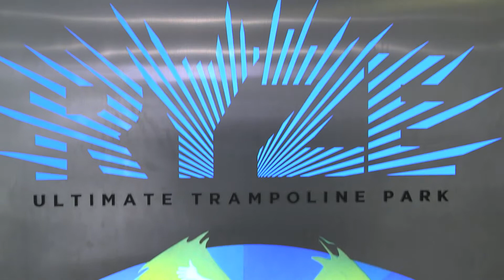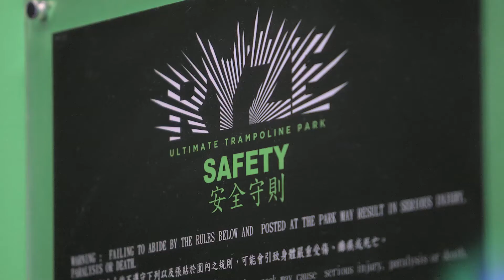Sky’s the Limit For Ryze Trampoline Park in Hong Kong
US-based Ryze set up its first Asian trampoline park in a Hong Kong highrise building last June – sometimes attracting over 100 customers per hour through its doors to try out its different challenges. General Manager Gavin Grissom says that due to the popularity of the park the sky is the limit for using Hong Kong as a springboard for other Asian destinations, such as the Chinese mainland, Singapore and Japan.

Speaker: Gavin Grissom, General Manager, Ryze Ultimate Trampoline Park

Related Links:
Hong Kong Trade Development Council